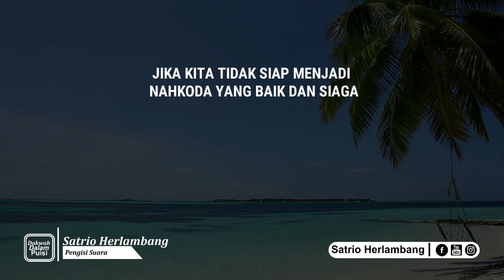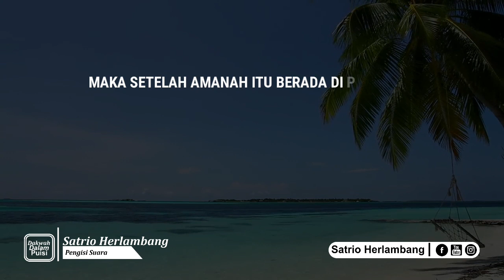BAHAGIAKAN ISTRIMU SAMPAI IA LUPA BAGAIMANA RASANYA MENANGIS - SATRIO HERLAMBANG